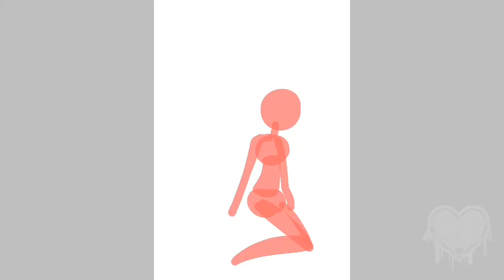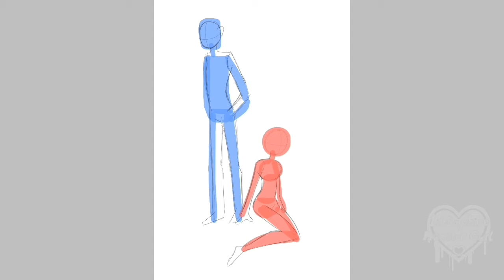M○nster Bitez: Finfolk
So I finally got a vid up! So sorry it took such a long time, but with everything going on I've been trying to...

Keep distracted and just been sketching a ton. Before I knew it is was already the end if the month and I did manage to get my monster bite vid out till now.

Why?

Bc I have memory spand of a goldfish and I procrastinate. !

Tools Used:
•Video Edit - Video Maker
•Voice Recording - Audio Lab